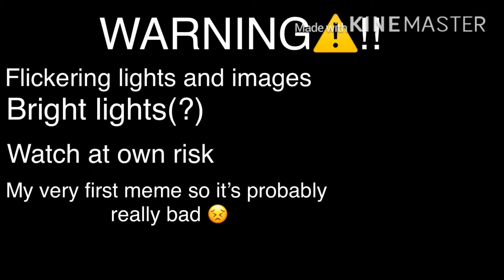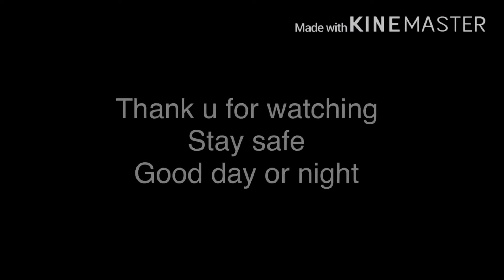Overwhelmed Meme || Virgil Sander Sides || Original ? ||My AU